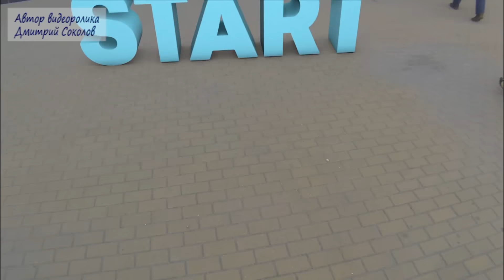"Всегда в движении" ВГУ- Церемония награждения конкурса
Воронежский государственный университет
Студенческое телевидение   РСТ-ТВ.РФ
Российское студенческое телевидение